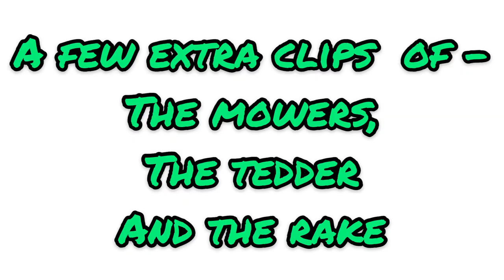Silage 2021- Drennan Agri, extra footage!!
All credits of song go to original owner

This video is a few extra clips from the original video of Drennan agri